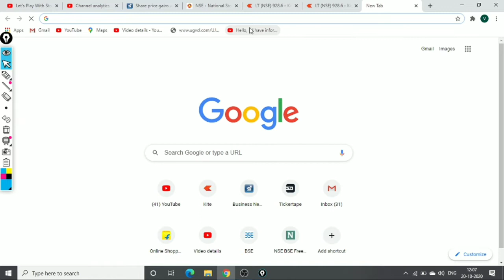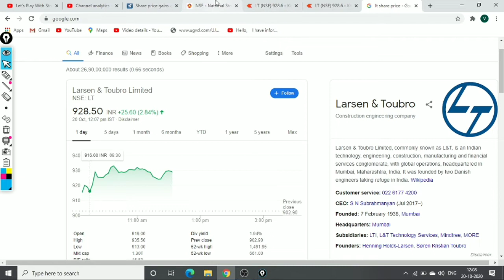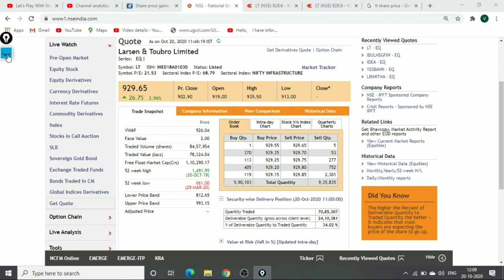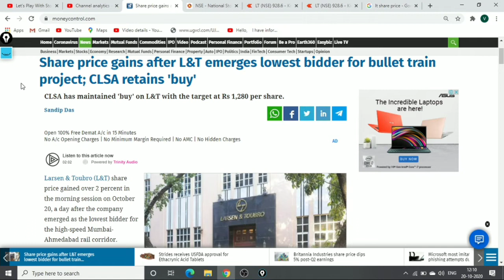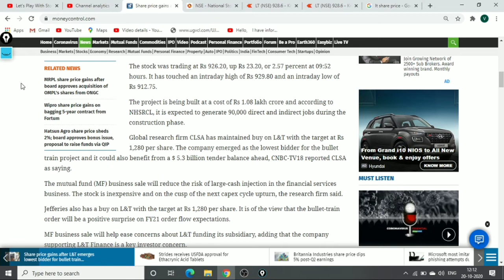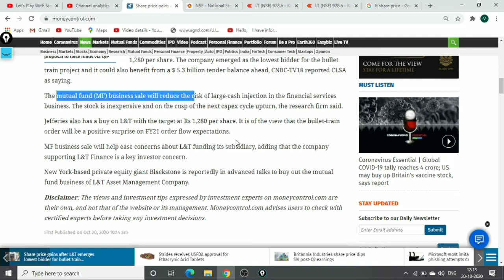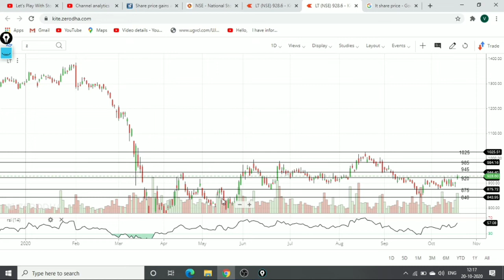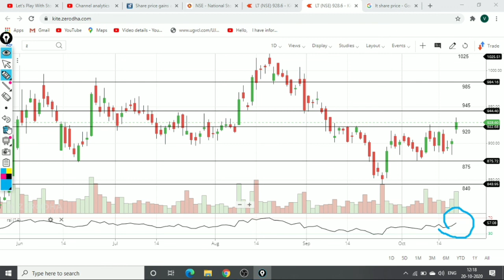LARSEN & TOUBRO LATEST NEWS | LARSEN & TOUBRO Share Price Target | LT SHARE NEWS| STOCK IN NEWS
HELLO,

I HAVE INFORMED YOU IN THIS VIDEO ABOUT LARSEN AND TOUBRO SHARE NEWS ANALYSIS WITH NEXT LEVEL AND TARGET.

L&T Share Price, L&T Stock Price, L&T Ltd. Stock/Share prices,
L&T Ltd. Live BSE/NSE, F&O Quote of L&T

L&T forecast target analysis (Buy Sell recommendations) L&T share price targets today Closing Price Charts analysis

L&T buy sell technical analysis & forecast predictions with share price targets for today short term.

L&T share price india
L&T share news
L&T share expert advice
L&T ltd share price
L&T share forecast
L&T news

L&T IntraDay What to do
L&T to NIFTY50 Comparison
L&T Technical Analysis Reports
L&T Experts view
L&T Tomorrow's Movement
Why is L&T falling or rising
L&T Dividends
L&T share price targets
L&T Analysis
L&T Support & Resistance levels
L&T Forcast & Targets

l&t share
l&t share review
l&t share price today
l&t share technical analysis
l&t share price target 2020
l&t share buy or not
l&t share price bonus